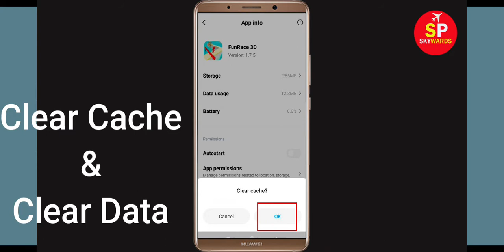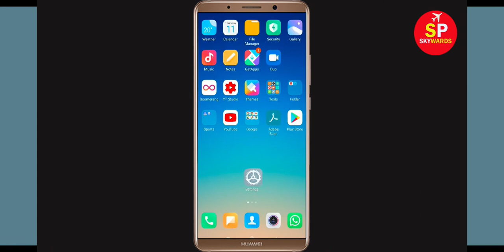Fix "Fun Race 3D" App Not Working / Fun Race 3D Not Opening Problem In Android Phone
In this Fun Race 3D Video Tutorial, i will show you How to Fix Fun Race 3D App Not Working Problem in Android & Ios Mobile | Fun Race 3D Mobile App Not Opening Problem Solved. If you want to solve this problem then watch this tutorial and do same, you will fix this issue.